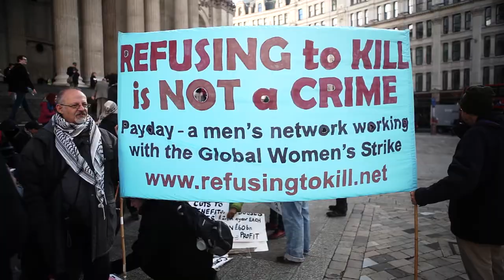November 30 Strikes in London [HD]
A video of the November 30 strike actions in London.